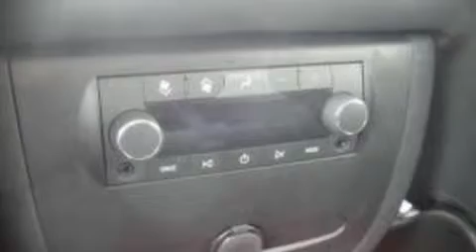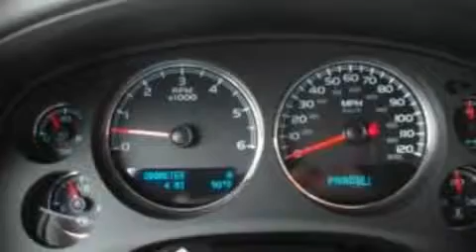2011 Chevrolet Tahoe in Midland, MI 48640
Garber Chevrolet
1700 N. Saginaw Rd.

The 2011 Chevrolet Tahoe. This 4 door sport utility vehicle will allow you to take command of the road with confidence! It features an automatic transmission, 4-wheel drive, and a powerful 8 cylinder engine. Highway fuel economy of 21 miles per gallon distinguishes this vehicle as energy saving transportation. All of the following features are included: a split folding rear seat, front and rear air conditioning, tilt steering wheel, power door mirrors, power windows, an overhead console, and remote keyless entry. Alloy wheels sit inside the fenders, yielding an attractive, well proportioned stance. Chevrolet ensures the safety and security of its passengers with equipment such as: Dual front impact airbags, Front SIDE impact airbags, HEAD curtain airbags, Traction control, and 4 wheel disc brakes with ABS. Electronic stability control stands out as a technologically savvy innovation, keeping you better connected to the road. Come down today and see this vehicle for yourself.